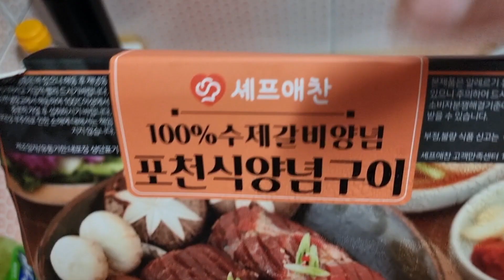노총각혼술혼밥 포천매운갈비먹방 열무자박이먹방 낮술먹방 Old Bachelor's Real Mukbang 여자는없어도 밥은잘먹자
❤두툼한 두께의 포천갈비

낮술은 진리다 이말이요
구수한사투리로 음식먹방 리뷰하는 노총각 밥주TV입니다 오늘은
응원많아해주시구 좋아요 구독은 큰힘이됩니다 사랑히요 호호호
Old bachelor's mukbang Today is a weird eating day Pocheon spicy ribs mukbang Yeolmujabak mukbang

This is an old bachelor's rice wine TV reviewing a food mukbang in an old-fashioned dialect.
A sponsor came in from Chef Aechan and I ate it deliciously.
Please give me a lot of support. Likes. Subscriptions are a big help. I love you ho ho ho